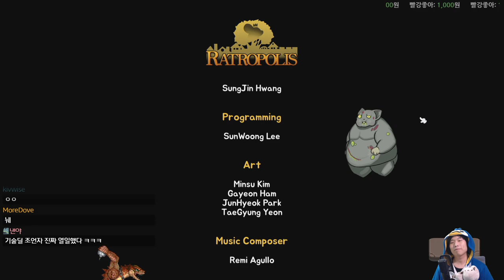래트로폴리스 건축가 {래트로폴리스}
게임 돈이 흔해서, 밸류키울 수 있는 영능이 좋네요